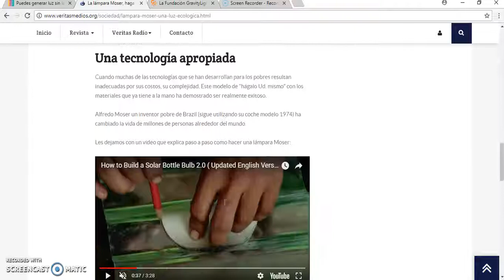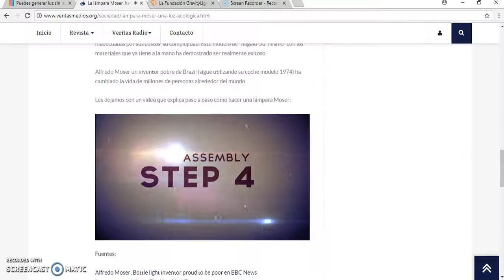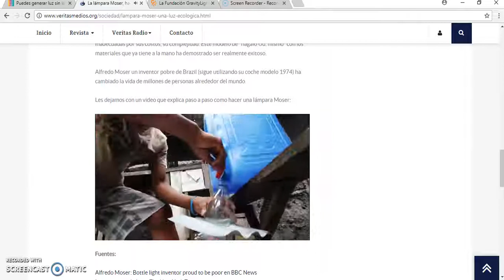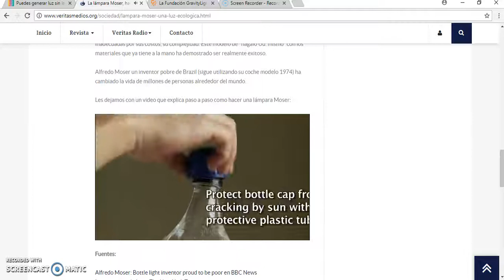Lámpara casera solar Moser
Una vez más, nuestro alumno Maikel Ruiz nos ilustra con otra ingeniosa y renovable solución para proporcionar luz solar al interior de viviendas humildes en Brasil. De esta forma, se permite introducir energía lumínica en días soleados, a viviendas construidas con materiales de construcción muy precarios y que condenadaban a sus moradores a vivir en oscuridad. La luminaria consta de una botella de refresco de 2 litros rellena de agua con cloro (para evitar la proliferación de algas), una lámina metálica con la forma ondulada de la techumbre y un sellador tipo silicona. Previo un sencillo proceso de conformado consistente en lijado, corte y aplicación del adhesivo, se logra un espectacular resultado a un coste ínfimo y de forma cercana y accesible para toda la población. No en vano, nos recuerda a soluciones comeciales más profesionales que se han desarrollado en Europa (como el Solatube). Esperamos que este vídeo de Maikel sea ilustrativo para todos y os animamos a desarrollar una solución similar de forma casera y divertida. Un saludo a todos.